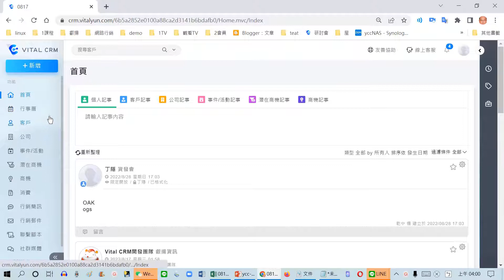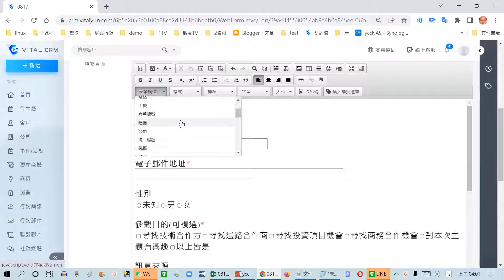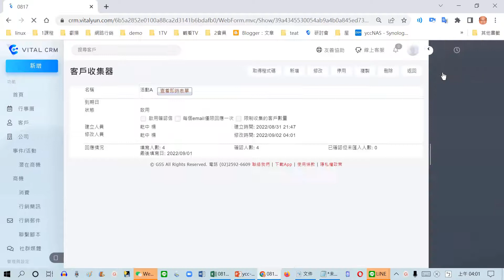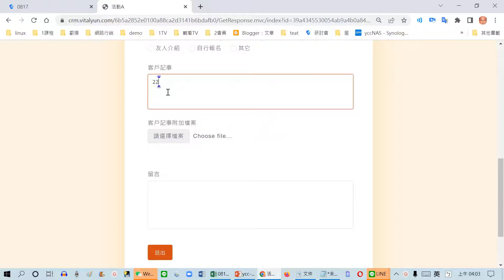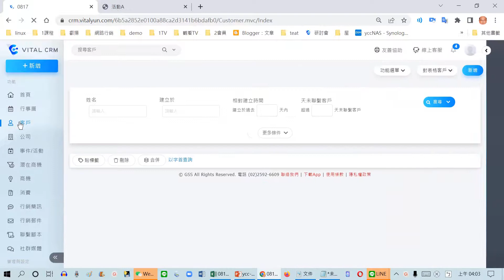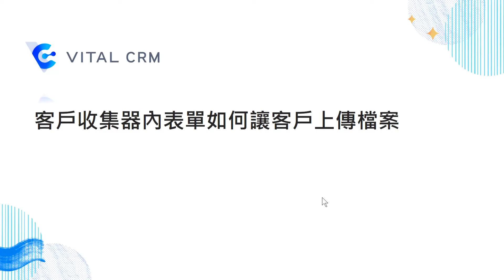35-客戶收集器內表單如何讓客戶上傳檔案-Vital CRM(新版)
00:00 情境說明
00:57 操作示範